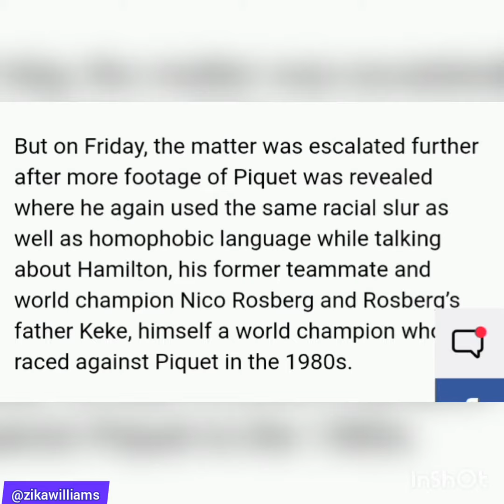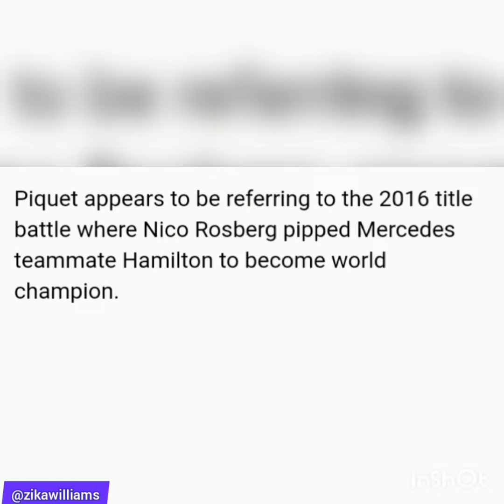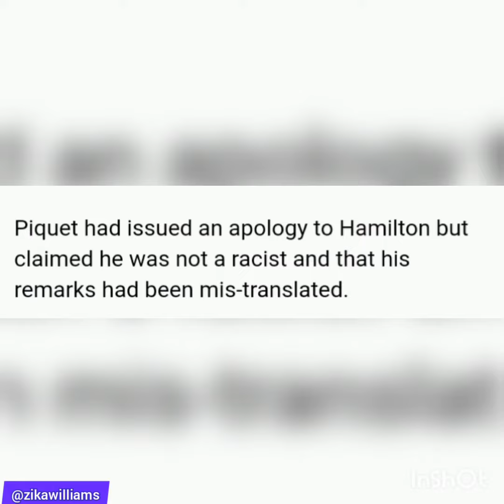williams, Nelson Piquet used racist and homophobic Language against Lewis Hamilton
Nelson Piquet used both racist and homophobic language to describe sir Lewis Hamilton, new footage has shown.